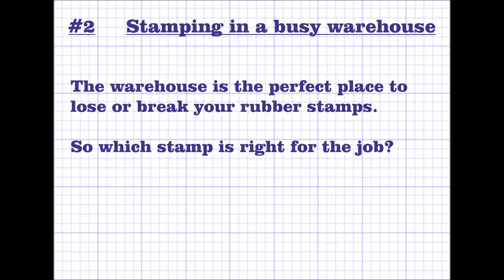The right stamp for the job - Stamping in a busy warehouse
No 2 in a series of short videos offering advice on which rubber stamp to use for a specific job.